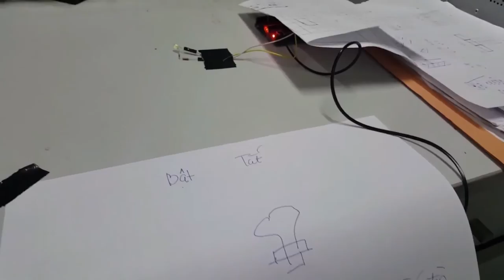ALTA MEDIA INTERACTIVE ELECTRO MAGNETIC TOUCH DEMO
[ALTA MEDIA] INTERACTIVE ELECTROMAGNETIC TOUCH DEMO

⭐Interactive electromagnetic touch is applied to receive and respond to electromagnetic signals from the user's fingers or objects. This technology will bring unique and impressive experiences. Especially in the fields of entertainment, education or events.⭐